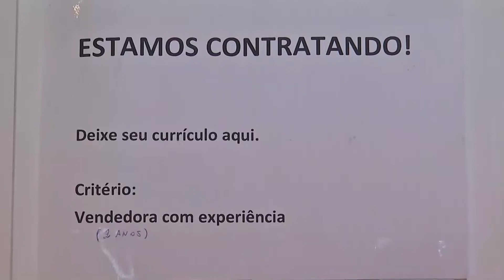Ronda da Cidade TV SIM Cachoeiro - Quarta-feira (13-10-2021)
Assista o Ronda da Cidade desta Quarta-feira (13), na TV SIM Cachoeiro, canal 16.1, em parceria com o AQUINOTICIAS.COM. O seu telejornal com as notícias do Sul do Espírito Santo!
De segunda a sexta-feira ao meio-dia e às 19h